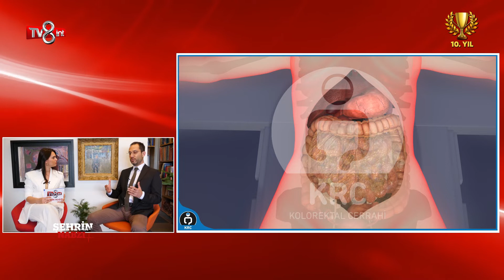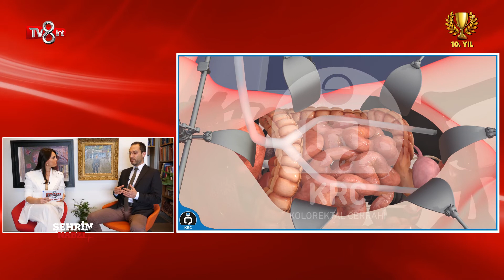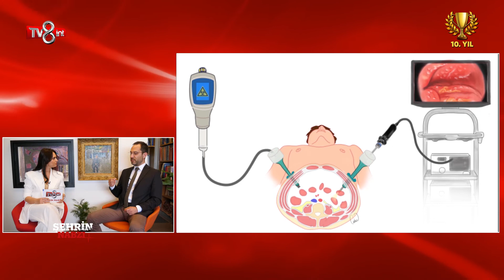KOLOREKTAL CERRAHİ - PROF DR ARAS EMRE CANDA - KARIN ZARI KANSERİ - TV8int - ŞEHRİN NABZI